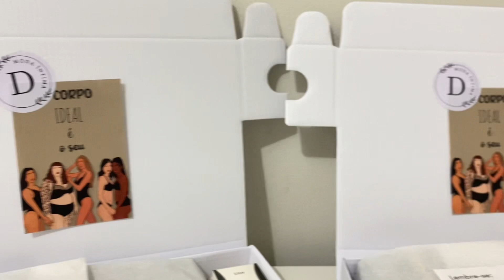novos FORNECEDORES de lingeries e brindes da minha loja no INSTAGRAM - vlog de empreendedora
Tenha acesso aos fornecedores da minha loja de lingeries clicando agora no

Quer começar a empreender, mas está com medo? Não sabe por onde começar? Se sente perdida? Conheça o Kit empreendedora, 4 produtos pelo preço de 1

Descrição do vídeo:

Olá! Seja muito bem vinda (o)!

Nesse vídeo compartilho minha rotina de empreendedora (dona de loja online - loja no Instagram) em plena sexta-feira: embalando pedidos, fazendo vendas online e recebendo pedidos dos novos fornecedores de lingeries.